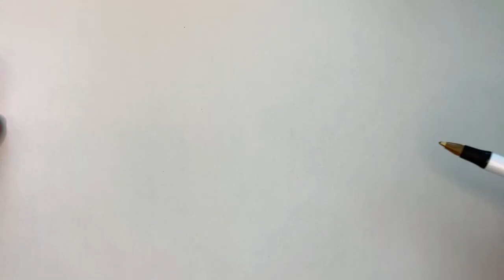그림그리는법-Ep-06 -동그라미 질리도록 그린 후 다음으로 넘어가자.how to draw...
작은 동그라미로 시작한 누에고 그림그리는법. 오늘로 동그라미는 졸업합니다. 동그라미는 단순한 연습용 선긋기가 아닙니다. 조금만 응용하면 그럴듯한 그림도 그릴수 있습니다. 화이팅!!